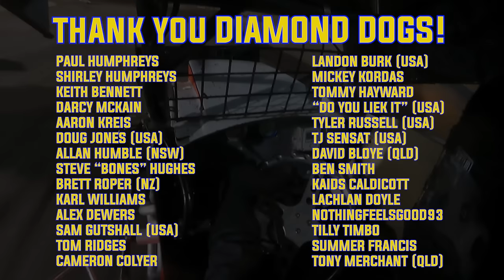IN-SLIDE JOB Ep06 - 🇺🇸 BROCK ZEARFOSS 🇺🇸 / USA vs WA Speedweek RD4 / Perth Motorplex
On the biggest episode of In-Slide Job yet we're hanging out with Brock Zearfoss.
The World Of Outlaws series full timer is loaded up with 2 GoPros (one doesn't survive) and my long lens camera and we're riding along as he chases a podium but gets the short end of the stick on a questionable heat race caution and restart...

Hit the sub button and click the thumbs up on this video, it really helps.

00:00 Intro
00:11 Pits
00:23 Pre-Show Chat
03:45 Pits
04:39 Engine Starts
06:43 Hot Laps
08:16 Infield/Hot Laps Recap
08:56 Qualifying
10:16 Pits
11:53 Quali Recap
14:48 Pits
15:05 Heat Race
18:33 Pre-Dash Chat
19:50 A-Dash
22:07 Pits
22:40 Heat/Dash Recap
25:27 A-Main Entrance
25:58 4-Wide
26:31 A-Main Green Flag
36:37 A-Main Recap